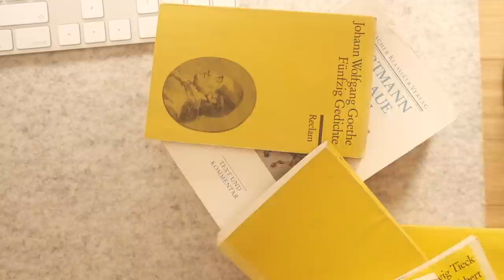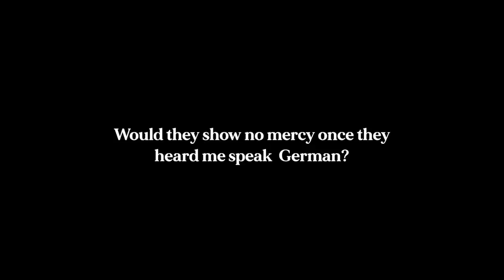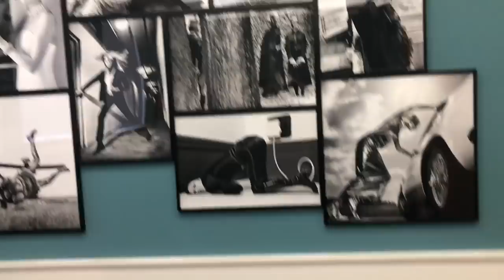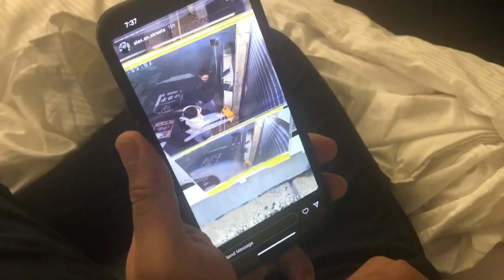Does Berlin Hate Street Photographers?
Thank you to Leo for helping me film this video!

My X100V Accessories
Gariz Half Case
X100V Thumb Grip
JJC Adapter Ring + Lens Hood
49mm Black ProMist Filter
49mm Lens Cap
JJC Soft Shutter Button

Fuji X100V
Fuji XT3
Fujinon 18-55mm Kit lens
My XT3 Cage
FeelWorld 7” Monitor

Rode Wireless GO
My Lav Mic
My VO Mic
Weebill Lab
SmallRig Wooden Handle
My cheap variable ND filter
My background video light

My photo accessories

My flash trigger
My C-Stand
My Flash Modifiers
My photo backdrop
My editing tablet ( I won’t edit pics without it)
5 in 1 Reflector
Short Shutter Release Cable

My colour film development kit
Colour Developing Chemicals:
C41 Developing Kit
Paterson Developer Kit
Paterson Changing Bag
1L Brown Glass Bottles for chemical storage
Nitrile Gloves

 Favourite film camera:
Canon A1

Film Camera Accessories:
Rocket Blower
Camera Dust Bag
Silicone Lens Cover
My film scanner

My SSD
My film sleeves
LR44 camera batteries

Favourite colour film stocks:
Portra 160
What I call poor man’s Portra (ProImage 100)

Favourite B&W stocks:
Pan F

 About me: I initially had a clothing company that tanked. However, that experience taught how incredibly expensive it is to outsource your content creation. This prompted me to learn everything I could about photo and video. Shooting video and photo was the aspect of the business I enjoyed the most, so I made the tough decision to focus on those disciplines. Just like you, I’m still learning but I still want to share my experience with you because I love watching videos basically anything related to film photography and video. I hope you’ve taken something useful from watching my channel. It’s been proven that subscribers to my channel are 47% happier than non-subscribers. Food for thought.

 Happy Shooting, Zain